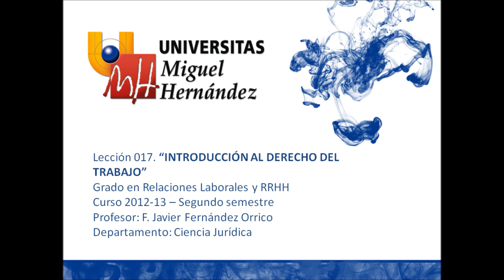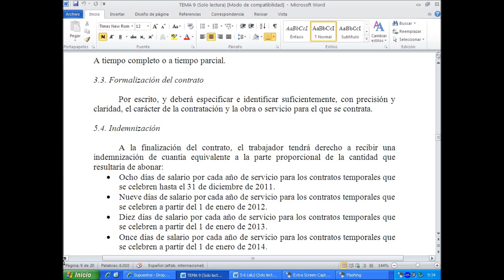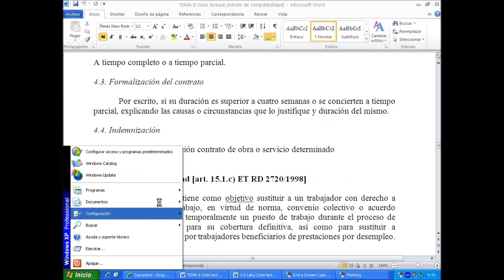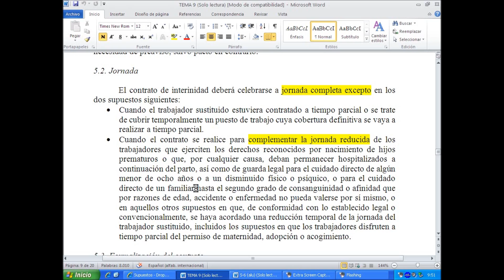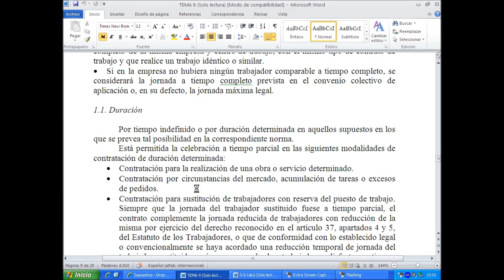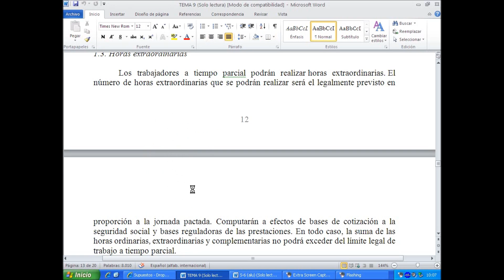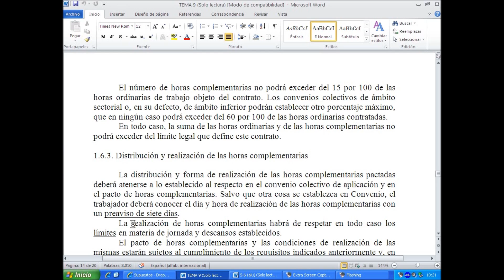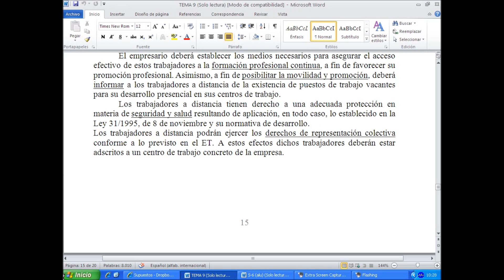umh1164 2012-13 Lec017 Contratos de trabajo (2/2)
Contratos de trabajo.
Asignatura: Introducción al Derecho del Trabajo
Grado en Relaciones Laborales y Recursos Humanos.
Profesor: Francisco Javier Fernández Orrico.
Área de Derecho del Trabajo y de la Seguridad Social.

CONTRATOS DE TRABAJO
• Contratos temporales
 Contrato por obra y servicio determinado
 Contrato eventual o por circunstancias de la producción
 Contrato de interinidad
• Contrato a tiempo parcial
• Otras modalidades de contratación